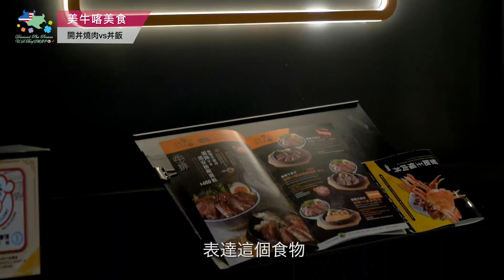【美牛喀美食#30】開丼燒肉vs丼飯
今天哪裡 開丼 去？
堪稱

創新菜單👉 一丼雙吃✌️
選用 美牛 霜降牛排 vs 黑安格斯翼板
雙重濃郁迷人風味😋

明星料理👉 骰子菲力丼💎
選用 美牛 板腱菲力牛排
經典脆彈鮮嫩口感🤤

一道道肉感十足😁
一口口味蕾滿足😍

小哞等不及先行開丼去🏃‍♂️🏃‍♀️👋